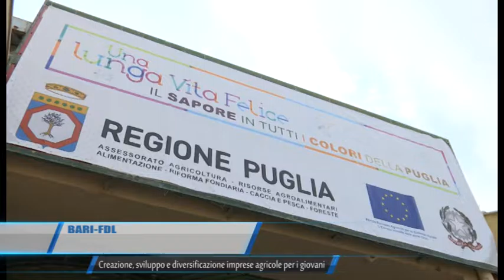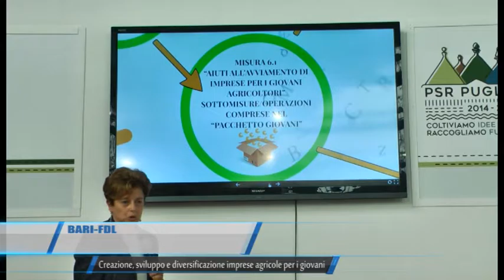BARI FDL CREAZIONE SVILUPPO E DIVERSIFICAZIONE IMPRESE AGRICOLE PER I GIOVANI TELEREGIONE 14 09 20